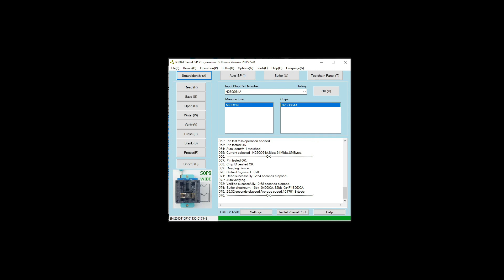Macbook 12" A1534 tot dead kein Bild no picture CPU Austausch Replacement Logicboard Reparatur Teil2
Du kannst auch Cashback beim Kauf bekommen in dem Du Dich hier über uns regestrierst

Equipment
50MHz-Oszilloskop der bei uns im Einsatz ist. Dieser kann mit einer Firmware auf 100MHz gepimpt werden

Passende 0.7X Barlow-Linse zur Ausweitung des Sichtfeldes und vergrößerung des Arbeitsabstandes unter dem Mikroskop

Passende Aufsätze 45-Grad. Zum bequemen Löten unterm Mikroskop. Pasend für die BST-863 und QUICK 861DW ESD

Flir One Gen 3. Sagen wir mal die ist OK für den Einstieg

Titan Pinzette. Beste Pinzette die wir je in der Werkstatt gehabt haben!

Inateck TCH1001 USB-C zu HDMI Adapter. Getestet - nix Kurzschluß machen ;)
deleyCON USB-C zu USB Adapter. Auch getestet - auch nix Kurzschluß machen ;)